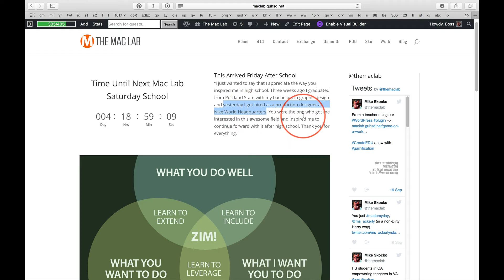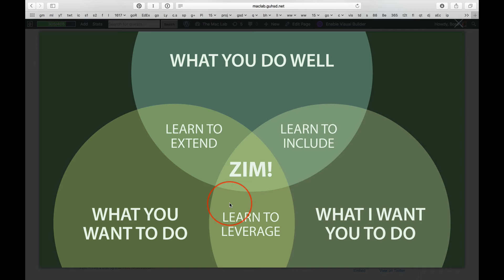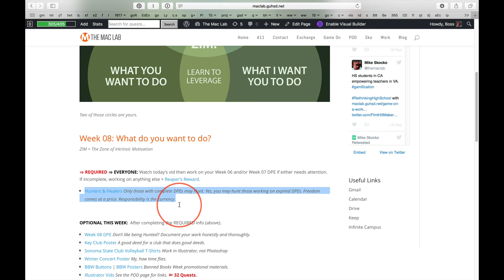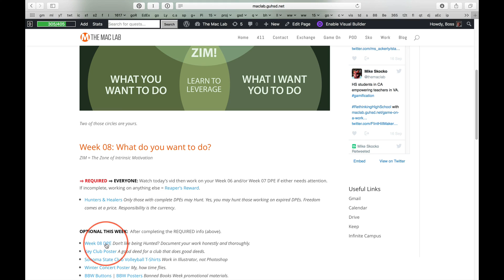Monday Week 08 Part I